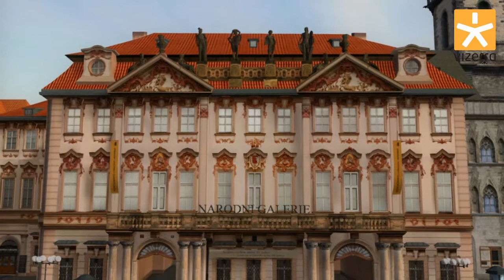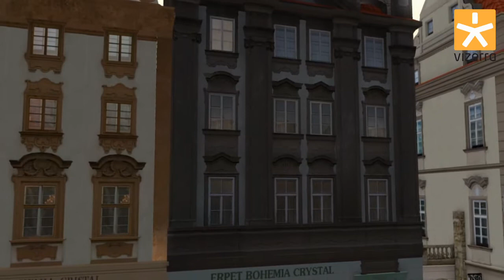Altstädter Ring, Prag